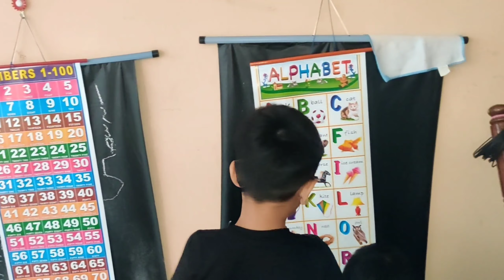Pilalatho kalisi tinthunam,Egg Biryani, Sarvapindi,Hot Chocolate LavaCake, ప్రశాంతంగా తినడంఏ నా పని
Hai friends

Todays video is